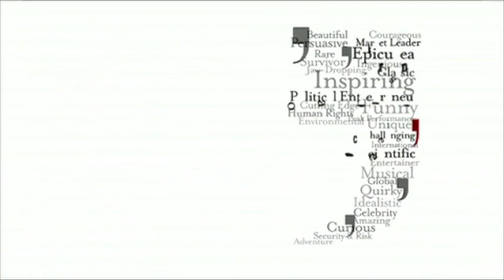Jonathon Porritt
Eminent writer, broadcaster and commentator on sustainable development. Co-Founder of the Forum for the Future which is now the UK's leading sustainable development charity including some of the world's leading companies.